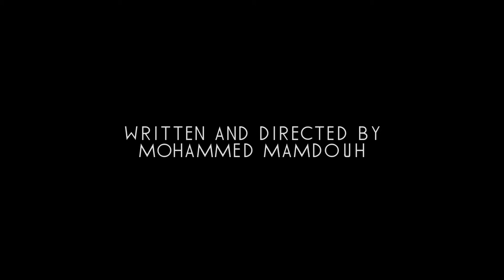Before We Turn To Stone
This is a story about two strangers who meet in transit in Dubai. A boy and a girl. During their 8 hour stop over in the city of life they get to know one another and explore the city in the odd hours of the night. Will their serendipitous encounter go anywhere? Or will this just be another memory of what could've been?

This is not a love story, this is a story about two strangers.